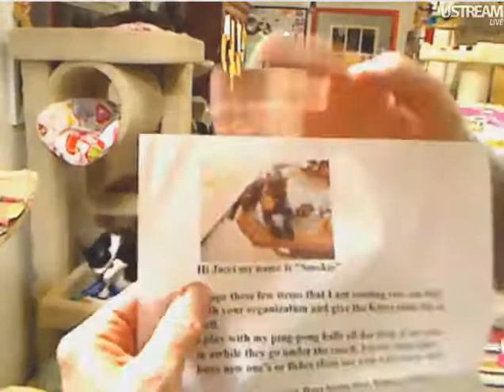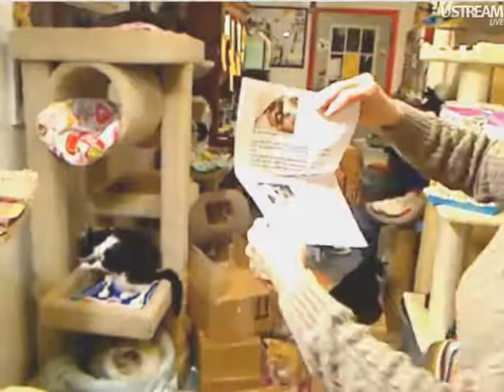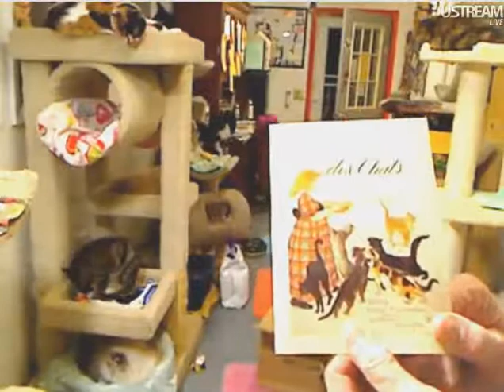FFRC Boxes 2-3-12